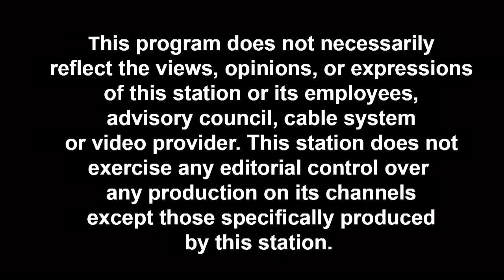Community Works "Swords to Plowshares" 02/26/2024